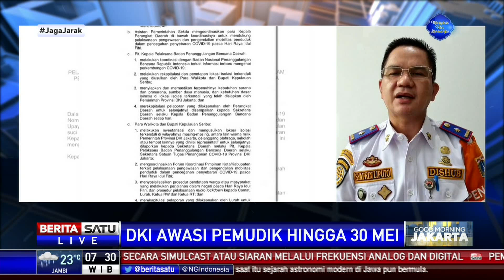Morning Talk: DKI Awasi Pemudik Hingga 30 Mei #2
Morning Talk membahas tema "DKI Awasi Pemudik Hingga 30 Mei" bersama Kepala Dinas Perhubungan DKI Jakarta Syafrin Liputpo.